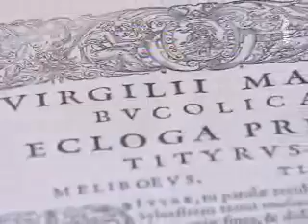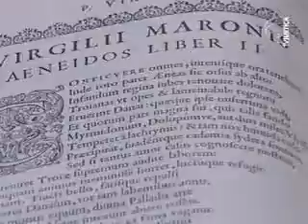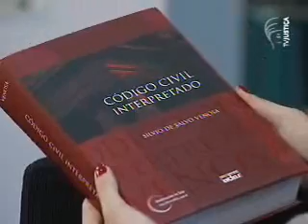Iluminuras - Virgílio (1/3)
Conheça no programa Iluminuras desta edição uma obra rara encontrada na Biblioteca da Câmara dos Deputados. O livro "Virgílio" foi escrito entre os anos 70 e 19 a.C. e contém importantíssimos comentários de Maurus Servius Honoratus, reunidos por Pierre Daniel no período de 1530 a 1603. O gramático Honoratus escreveu diversos comentários sobre as obras de Virgílio, considerado um dos maiores poetas de Roma. O Iluminuras é um programa da TV Justiça.